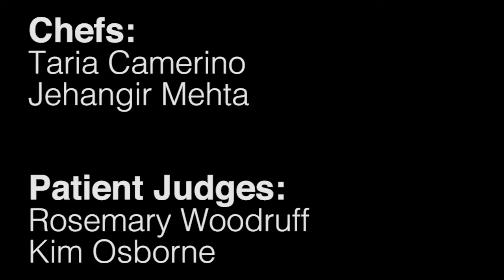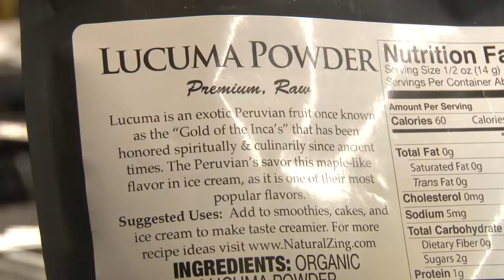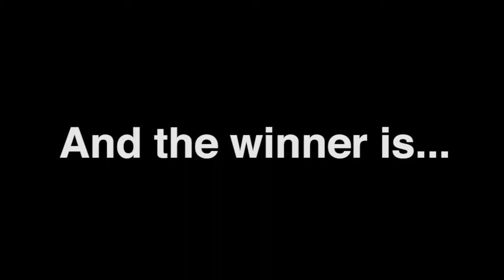2018 Gina Mullin Neurogastronomy Cookoff - UK HealthCare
One of the most popular events at the International Society of Neurogastronomy Symposium is the Applied Neurogastronomy Challenge, where two teams of neuroscientists and chefs compete in an Iron Chef-like contest, preparing dishes judged by actual patients with taste challenges.